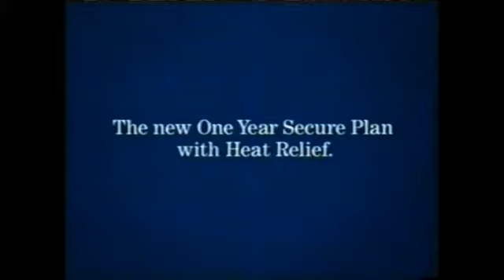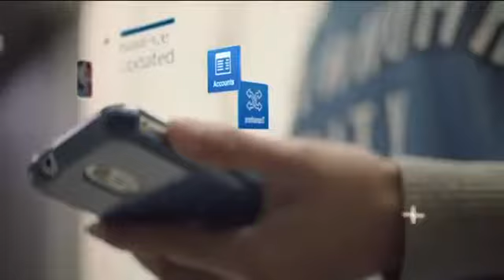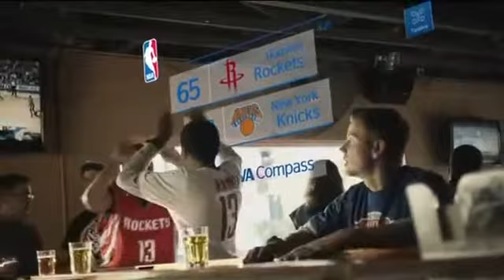Stefan A Life of Commericals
Stefan Sims Commercial ads.